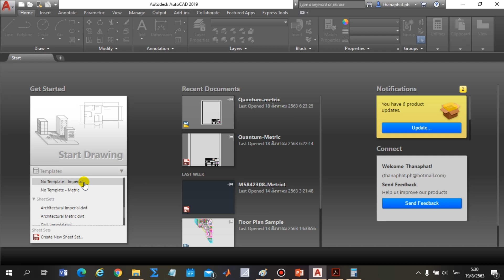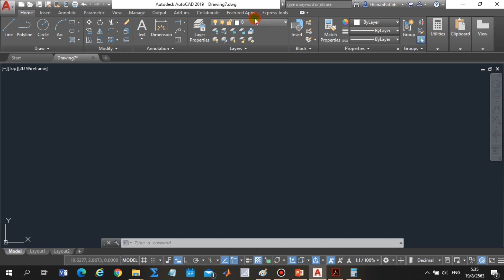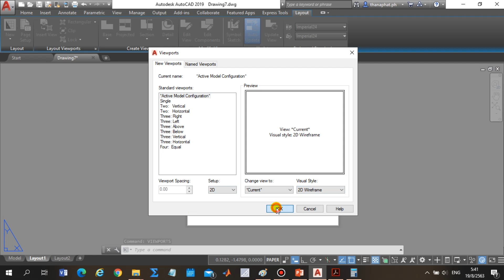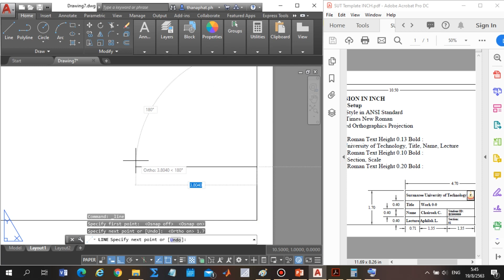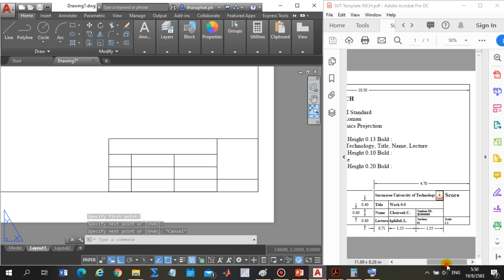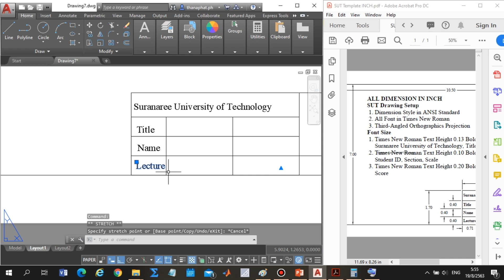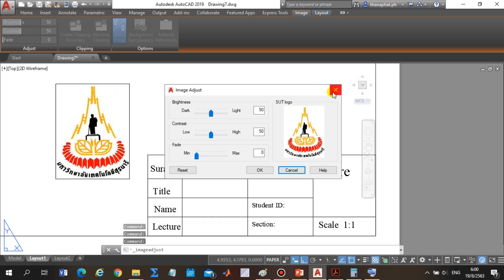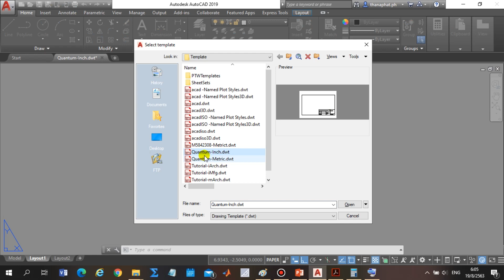Autocad | สร้างเทมเพลต Templateและ Layer หน่วย "นิ้ว, Inch"